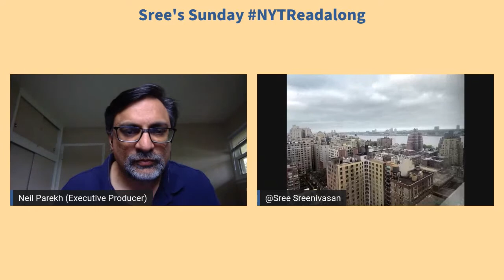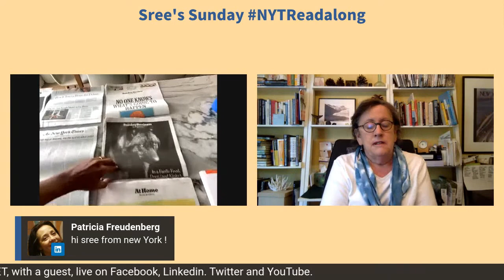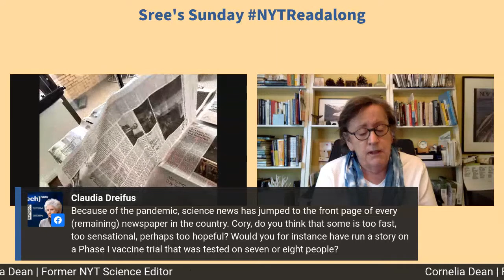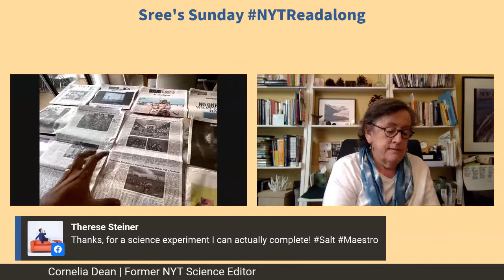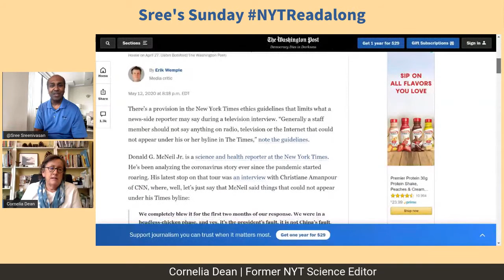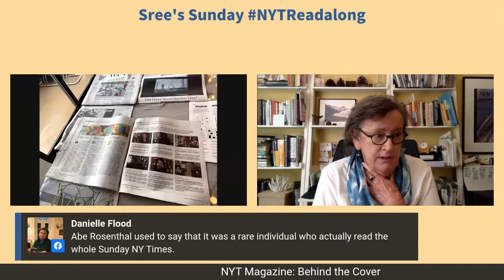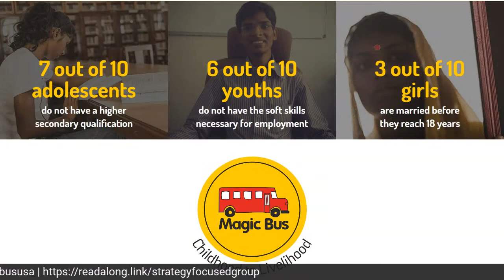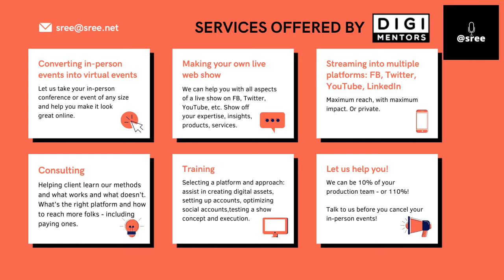NYTReadalong | Cornelia Dean, Former NYT Science Editor and Dr. Geeta Nayyar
Join us for the NYTReadalong! We will be joined by Cornelia Dean, a Distinguished Lecturer and Writer-in-Residence at Brown University and a science writer and former science editor of The New York Times. Her first book, Against the Tide: The Battle for America’s Beaches was published by Columbia University Press in 1999 and was a N.Y. Times Notable Book of the year.

This week's NYTReadalong will play right here on Sunday at 8:30am ET. (You can also watch it later.)

Click here for some of Cornelia's articles on her Muck Rack

Dr. Geeta Nayyar, Chief Medical Officer (CMO) for Greenway Health, a widely known vendor of health information technology services, will be joining us at 10am ET to take your questions on Covid19.

We host the NYTReadalong every week on Facebook, Twitter, LinkedIn and YouTube, reviewing the print edition of the Sunday New York Times, taking audience comments and interviewing special guests.

Neil Parekh is our Executive Producer and produces the show via StreamYard. Paula Kiger will produce this week's show for us on Facebook. Steve Taylor will produce the show for us on LinkedIn.